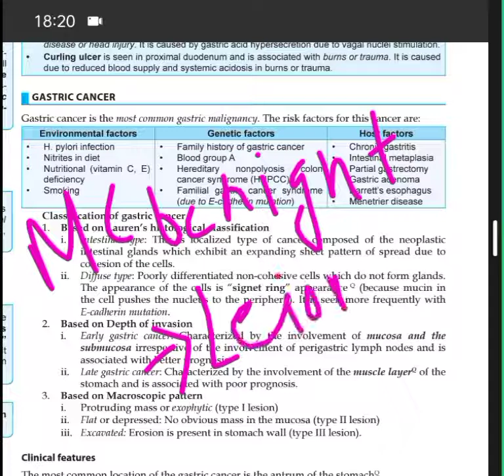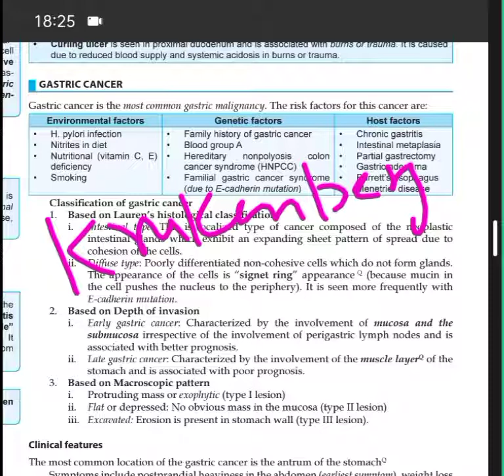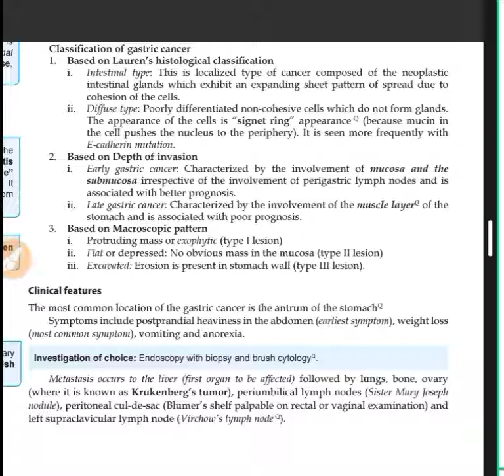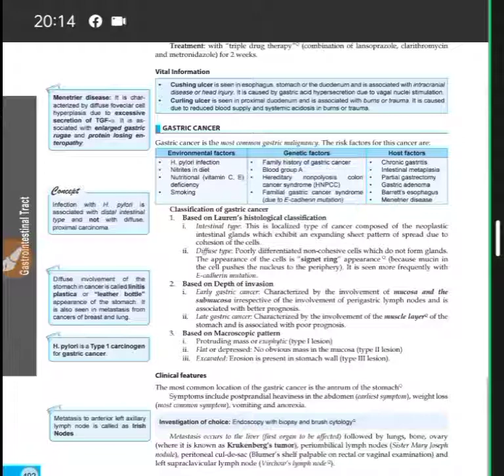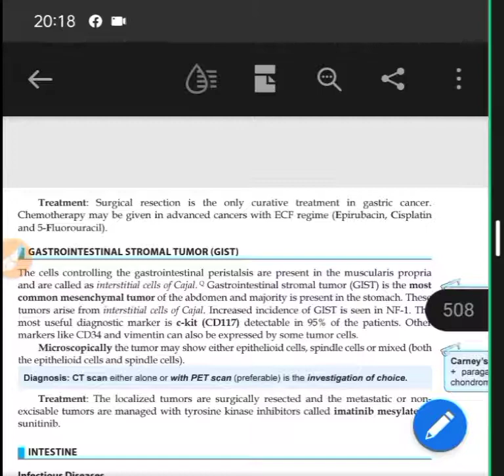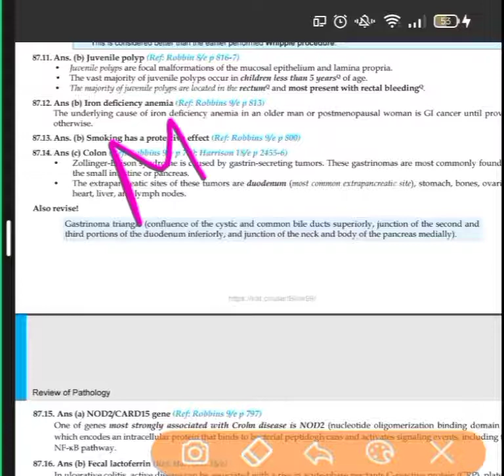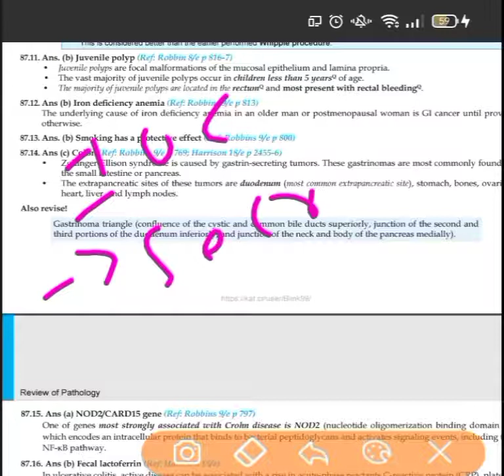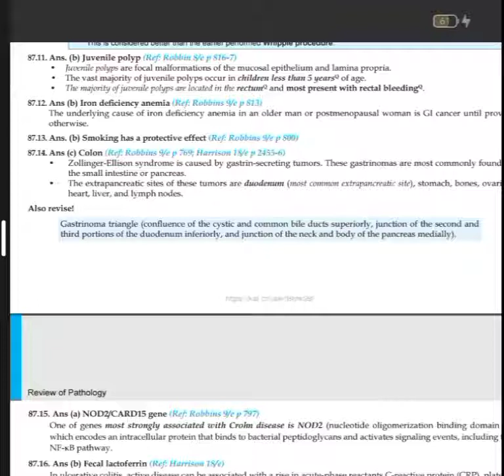Gastric cancer in hindi